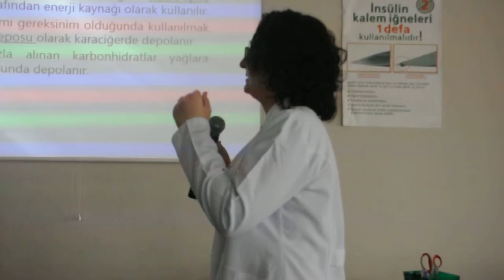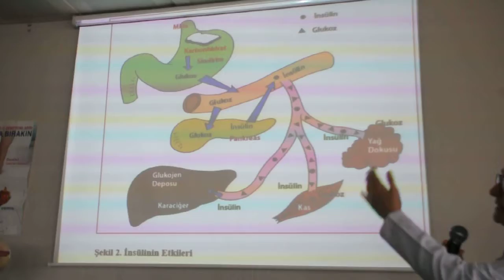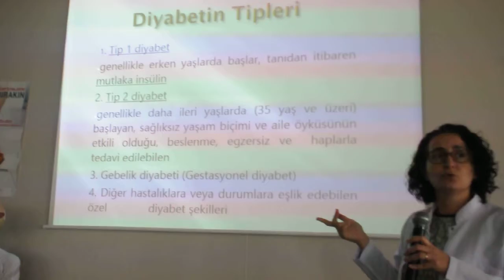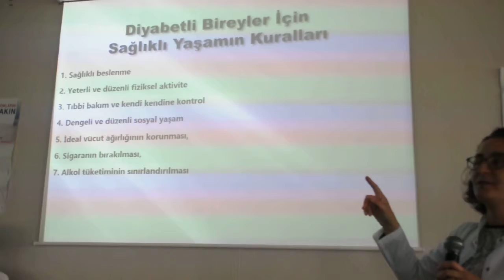DİYABET HAFTASI BİLGİLENDİRME